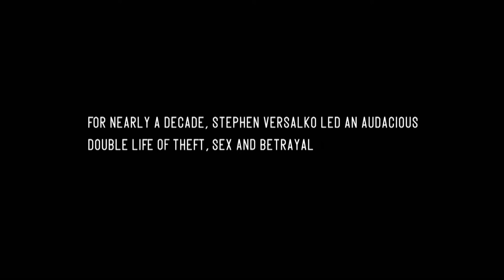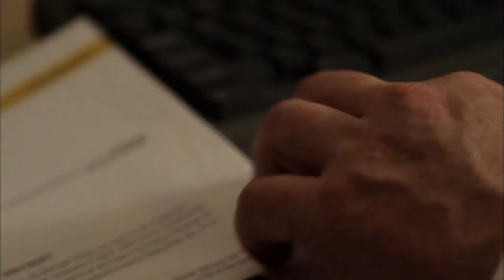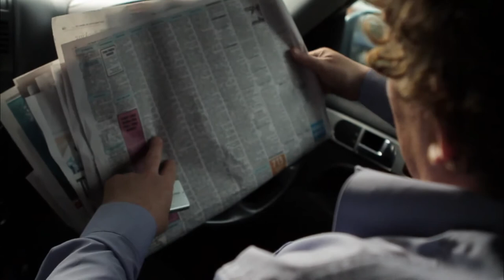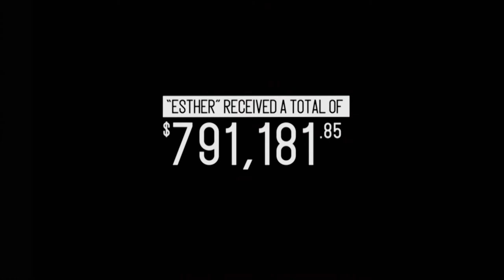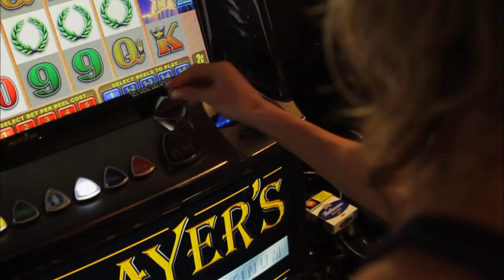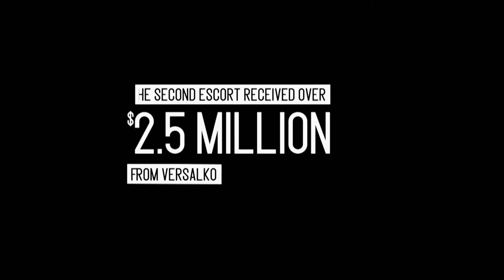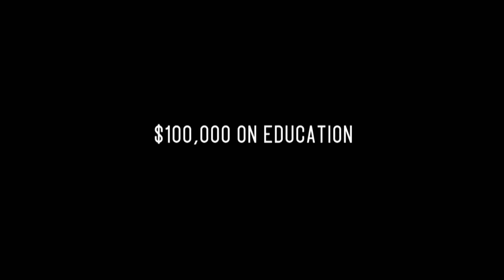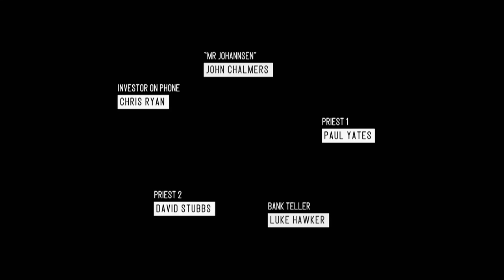The Man Who Stole $18,000,000 | The Banker, The Escorts and the $18million | HS Documentary. | 2022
In March 2010 ex ASB financial advisor Stephen Versalko was convicted on three charges of fraud, and sentenced to six years in prison. This award-winning docudrama recreates his crimes, from his decision to siphon clients' funds to cover his personal debt to an increasingly extravagant lifestyle, purchasing properties and cars, and gifting money to escorts who assumed Versalko was just good at his job. The cast features Cameron Rhodes (I'm Not Harry Jensen) as Versalko and Kate Harcourt as elderly client 'Evelyn'. The story opens with a recreation of the fateful phone call that ended Versalko's deception.

If you enjoyed this film, HS Documentary has more full-length documentaries, click the link to enjoy